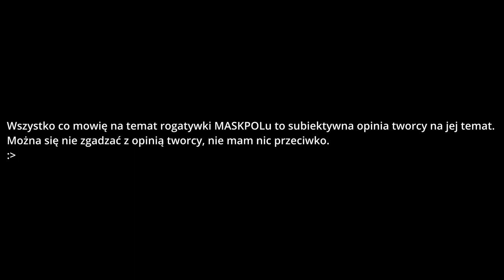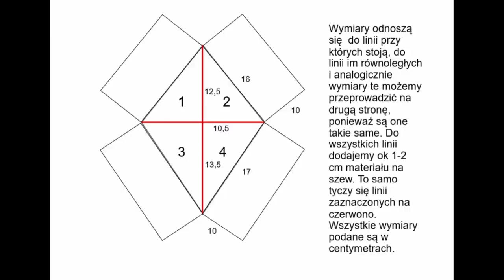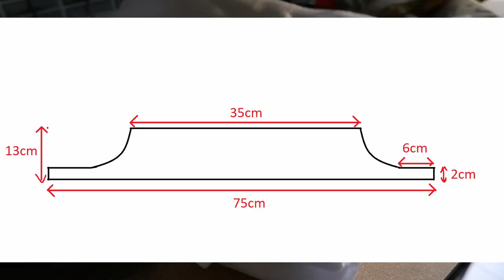Zrób sobie rogatywkę - DiT#9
Muzyka:
ReBONE - Praise The Moon! (Loop Friendly)

Jakby ktoś chciał pomóc w rozwoju kanału to zapraszam do kliknięcia w link pod spodem ;)